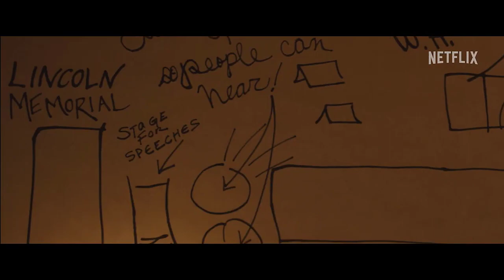RUSTIN | Netflix | Official Trailer ATIVISM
Are you going to miss the chance to enjoy great ATIVISM movies and series?

30 days Amazon Music Unlimited FREE

Synopsis:
Gay civil rights activist Bayard Rustin organized the 1963 March on Washington.

Duration:
1 h 46 min

Main Cast:
Colman Domingo, Chris Rock, Glynn Turman, Aml Ameen, Gus Halper, Johnny Ramey, CCH Pounder, Michael Potts, Audra McDonald, Jeffrey Wright, Lilli Kay, Jordan-Amanda Hall, Jakeem Powell, Ayana Workman, Grantham Coleman, Jamilah Rosemond, Jules Latimer, Maxwell Whittington-Cooper.